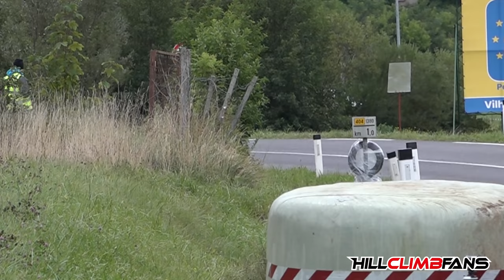PURE SOUND of Int. Hill Climb Calendar 2022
PURE SOUND of our HCF International Hill Climb Calendar 2022!

A-Side
01: Matej Grudnik (SLO) - Renault Clio IV Cup Proto - Gorjanci (SLO)
02: Reto Meisel (CH) - Mercedes SLK 340 Judd - St. Agatha (AUT)
03: Jürgen Halbartschlager (AUT) - VW Nemeth Golf 17 - Kitzeck (AUT)
04: Marek Rybnicek (CZE) - KTM X-Bow GTX - Namest nad Oslavou (CZE)
05: Domagoj Perekovic (CRO) - Mitsubishi Lancer Evo 9 - Skradin (CRO)
06: Sebastian „Dubaj“ Gasior (POL) - Mitsubishi Lancer Evo 9 AMS - Sternberk (CZE)
07: Karl Schagerl (AUT) - VW Golf Rallye TFSI-R - St. Agatha (AUT)
08: Milan Bubnic (SLO) - Lancia Delta Integrale - Ilirska Bistrica (SLO)
09: Stefan Promok (AUT) - Mitsubishi Lancer Evo 8 - Ilirska Bistrica (SLO)
10: Norbert Wimmer (GER) - BMW 2002 ti 8V - Cividale (ITA)
11: Bernhard Wilhelm (AUT) - Steyr Puch TR 5 V8 - St. Agatha (AUT)
12: Felix Pailer (AUT) - Lancia Delta Integrale - Ilirska Bistrica (SLO)

B-Side
01: Harald Mössler (AUT) - DAREN MK3 Cosworth - Skradin (CRO)
02: Vaclav Janik (CZE) - Lola B03/51 F3000 - Sternberk (CZE)
03: Angelo Marino (ITA) - Osella PA30 Zytek LRM - Gubbio (ITA)
04: Fausto Bormolini (ITA) - Reynard K02 F3000 - Sternberk (CZE)
05: Robin Faustini (CH) - Reynard K01 F3000 - Sternberk (CZE)
06: Simone Faggioli (ITA) - Norma M20FC Zytek - Sternberk (CZE)
07: Petr Trnka (CZE) - Norma M20FC Mugen - Buzet (CRO)
08: Milos Benes (CZE) - Osella FA30 Judd - Buzet (CRO)
09: Christian Merli (ITA) - Osella FA30 Zytek LRM - Ilirska Bistrica (SLO)
10: Filip Tornic Milharcic (SLO) - Fiat 126 Proto - Buzet (CRO)
11: Diego Degasperi (ITA) - Osella FA30 Zytek - Sternberk (CZE)
12: Sebastien Petit (FRA) - Nova NP 01-2 Judd - Ilirska Bistrica (SLO)